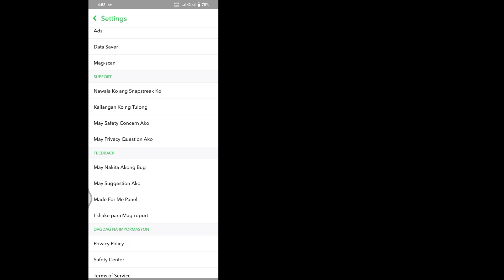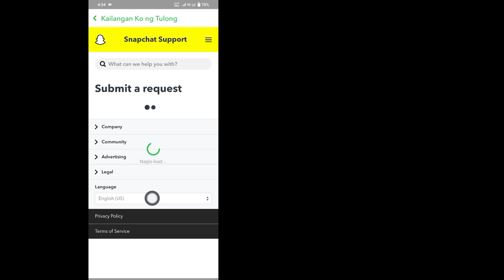Paano ibalik ang aking mga mata lamang na mga larawan |Paano ibalik ang aking mga mata lamang 2023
Paano ibalik ang aking mga mata lamang na mga larawan |Paano ibalik ang aking mga mata lamang na mga larawan sa Snapchat 2023

 Hindi mo ba sinasadyang nawalan ng access sa iyong mahahalagang larawan na nakaimbak sa feature na My Eyes Only ng Snapchat?  Huwag kang mag-alala!  Sa video na ito, gagabayan ka namin sa proseso ng pag-recover ng iyong mga larawan sa Snapchat My Eyes Only sa 2023. Nakaranas ka man ng technical glitch o nakalimutan ang iyong password, nasasakupan ka namin.  Sama-sama nating bawiin ang mga alaala na iyon!  💔

 Sa komprehensibong tutorial na ito, bibigyan ka namin ng sunud-sunod na mga tagubilin sa pagbawi ng iyong mga larawan mula sa feature na My Eyes Only ng Snapchat.  Mula sa pag-troubleshoot ng mga karaniwang isyu hanggang sa pag-explore ng mga opsyon sa pagbawi ng password, bibigyan ka namin ng kaalaman at mga tool upang mabawi ang access sa iyong mahahalagang larawan.  Magagawa mong panatilihin ang mga espesyal na sandali na iyon at muling mabuhay ang mga ito.  ❤️